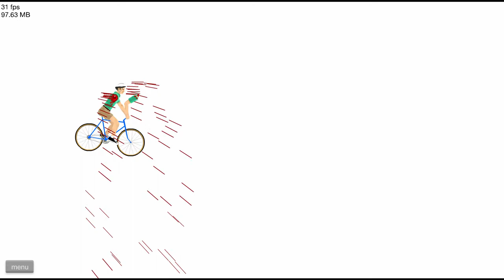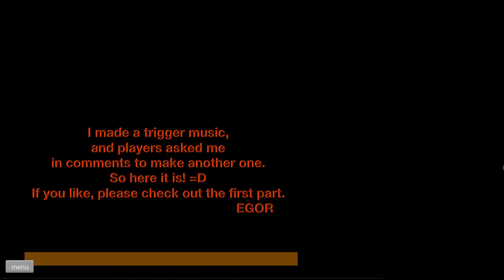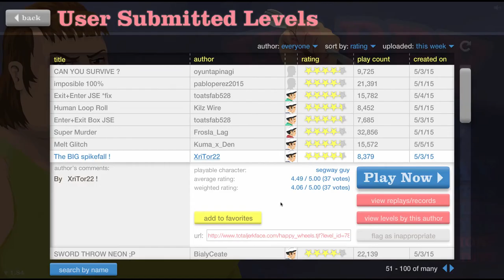Happy Wheels - 10 Ways to die!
And here we are once again with happy wheels!!
My camera inst working so i decided to go with the voice only this time! let me know what you guys think of it :D
If you have twitter and want to be fully updated about my videos or anything else! be sure to follow!